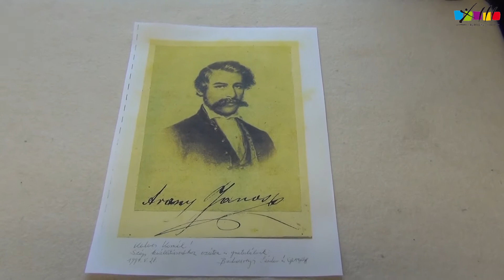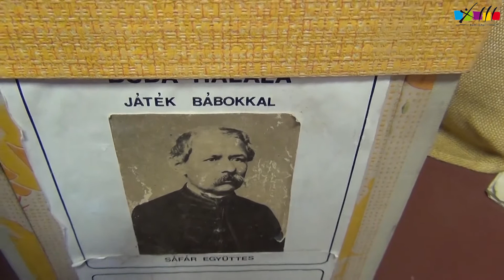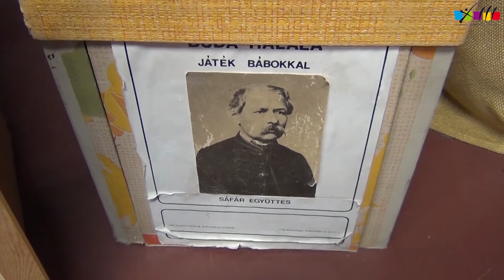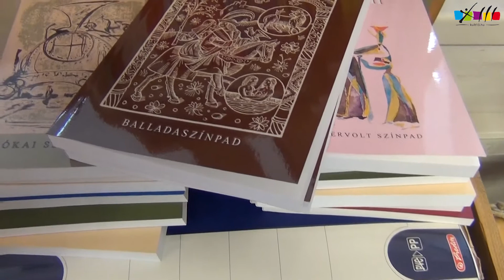Giovannini Kornél - Epilógus - A Magyar Kultúra Napja Alkalmából